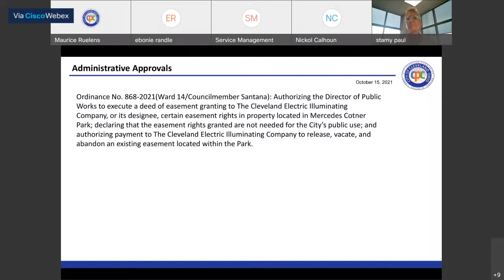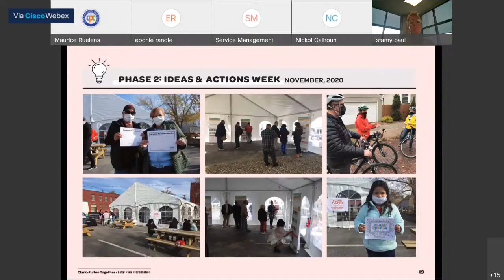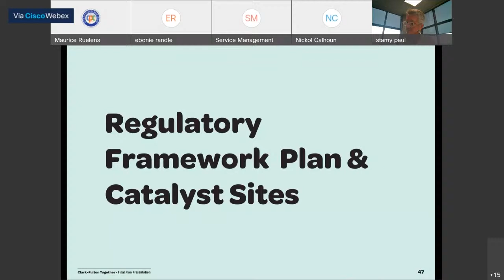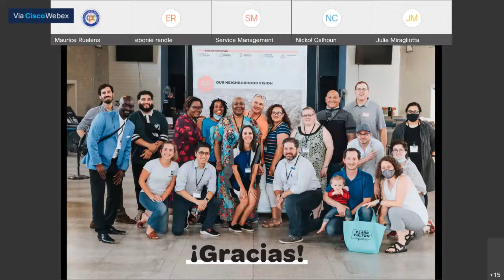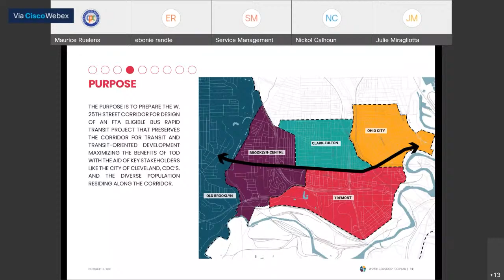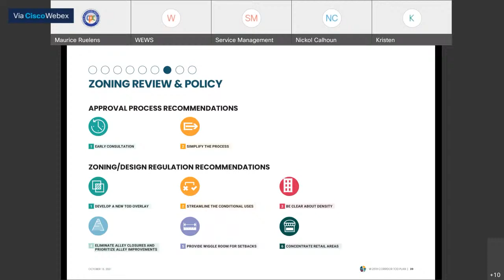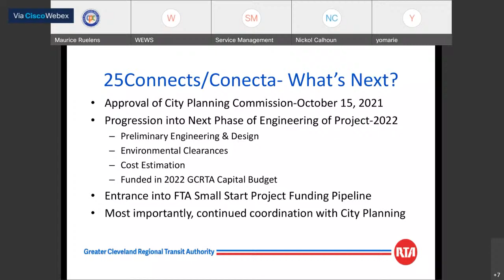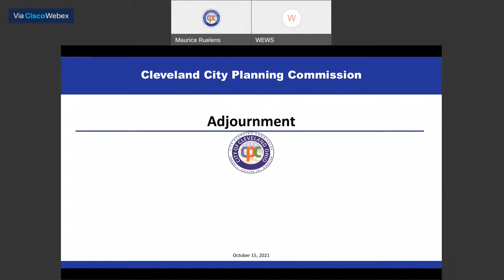City Planning Commission Live Stream